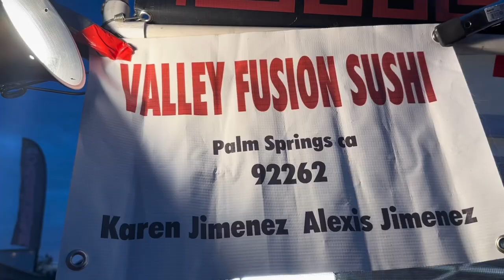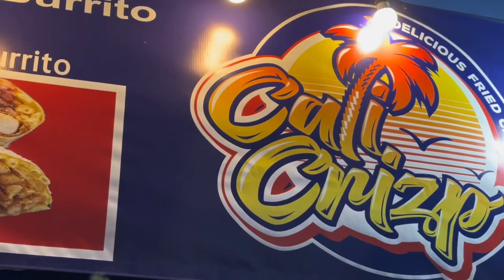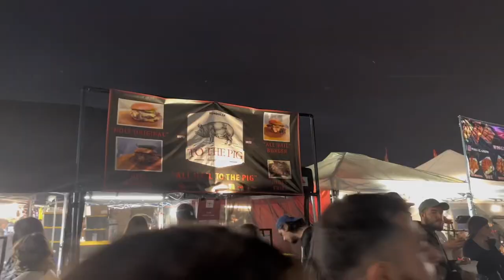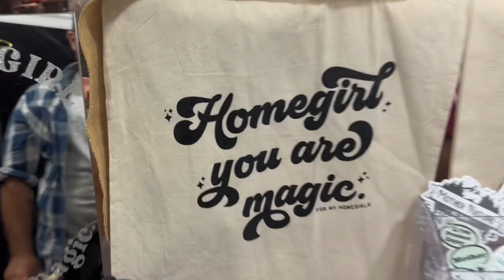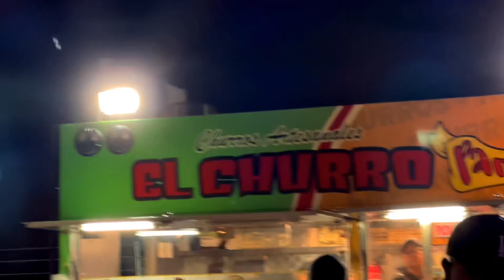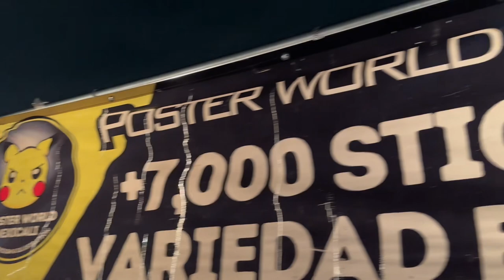909 Night Market is BACK!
909 Night Market is BACK!

Carhartt Lunch Bag for construction workers!

Lunch Eaze - Saves you from buying lunch!

Carhartt KIDS Beanie thank me later!

Welcome to the 909 Night Market, located at the iconic Fairplex Fairgrounds in Pomona, California! Join us on this exciting adventure as we dive into a magical world of delectable delights, unique vendors, and lively entertainment.

Our Experience At 909 Night Market!

In this video, we take you along on our journey through the 909 Night Market, a must-visit destination for food enthusiasts and culture seekers alike. With its diverse array of mouthwatering foods and fascinating vendors, this bustling event promises an unforgettable experience.

Our first impression? The 909 Night Market is a foodie's dream come true! As we strolled through the vibrant lanes, we encountered a plethora of international cuisines, each offering their own tantalizing specialties. From sizzling skewers and savory dumplings to exotic desserts and refreshing treats, the options were endless. Our taste buds were in for an adventure, and we couldn't wait to sample it all!

Not only is the 909 Night Market a haven for food lovers, but it also boasts an exciting marketplace filled with innovative vendors. From handcrafted jewelry and trendy apparel to unique artworks and home decor, there was something for everyone. The atmosphere was buzzing with creativity and passion, making it impossible to leave without finding a little treasure to take home.

The icing on the cake was the lively live music that had us grooving and vibing all evening long. The talented artists on stage created a fantastic ambiance, adding to the overall charm of the event. We couldn't help but dance along with the crowd and soak in the infectious energy surrounding us.

While we had an incredible time at the 909 Night Market, it's essential to note that parking was $15, and the entrance was free, making it an accessible and affordable outing. However, we must admit that drinks were a bit on the pricey side, so it might be wise to bring along some refreshments or budget accordingly.

In conclusion, the 909 Night Market at the Fairplex Fairgrounds in Pomona, California, is an experience like no other. Whether you're a food lover looking to indulge in diverse cuisines, a shopping enthusiast seeking unique finds, or a music lover wanting to dance the night away, this event has it all.

Join us in this video to relive the unforgettable moments we had at the 909 Night Market and get ready to mark your calendars for the next edition of this incredible night market extravaganza! 🌟